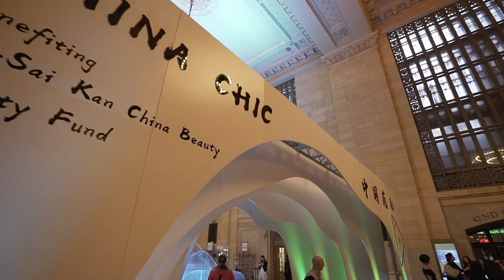China Chic Pop-up 2019 Highlight Reel